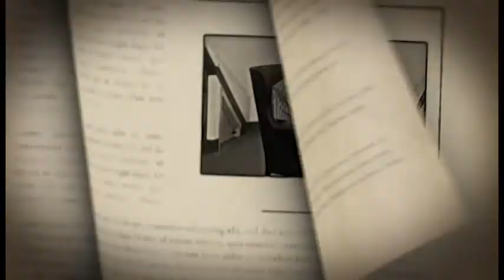The Cavalry Cycle: "First Night in Barracks" - Part 1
In this setting, centaurs are made from normal men. What's that like for the men?